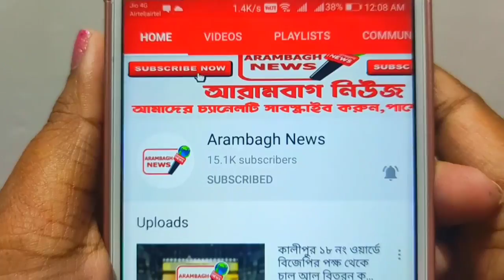কামারপুকুর চটিতে চলছে গোঘাট পুলিশের জোর চেকিং